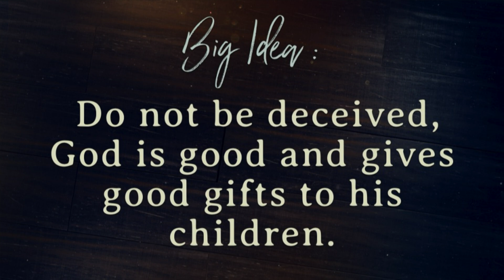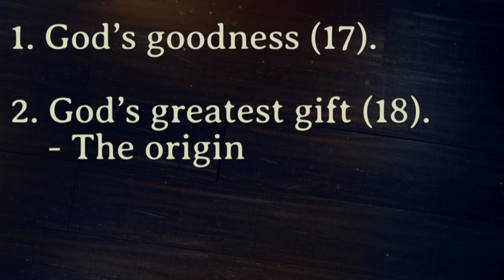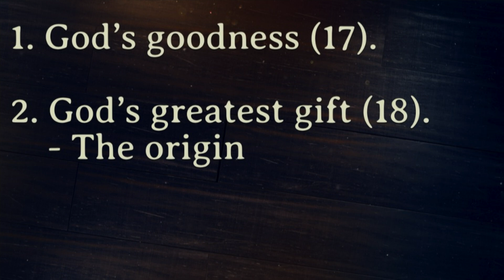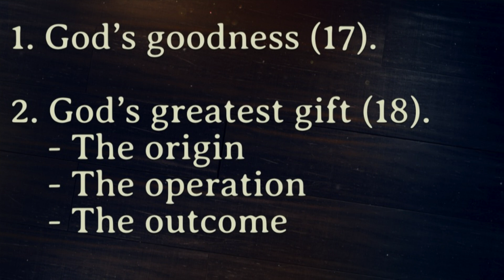God's Goodness and Gifts